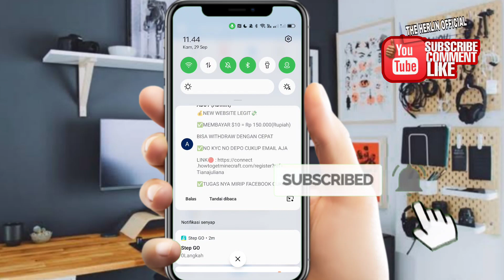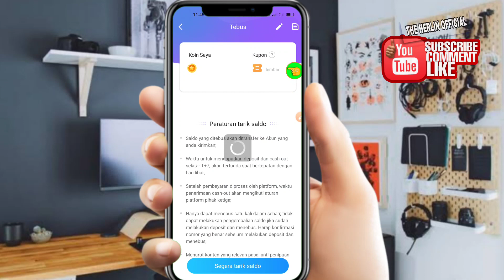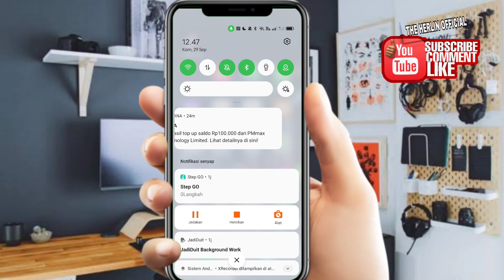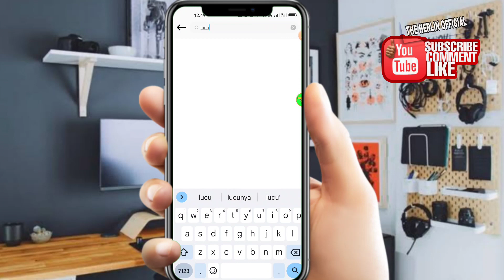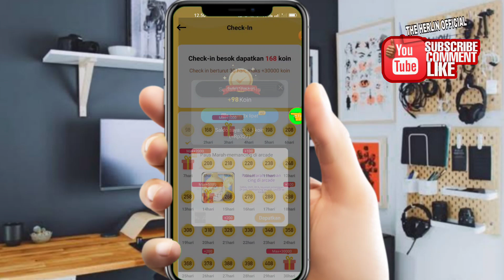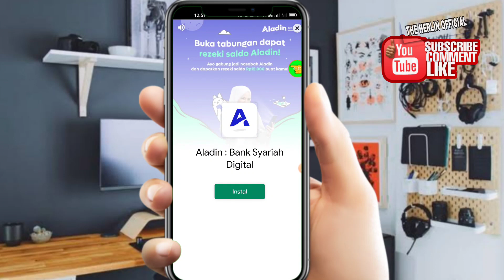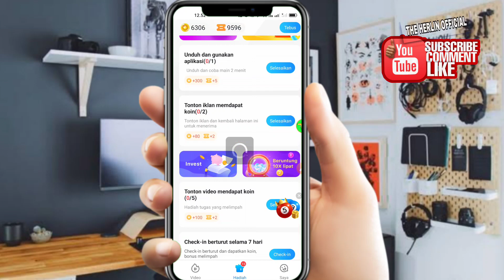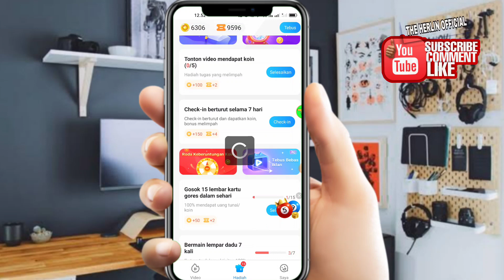SETIAP HARI DIBAYAR 100.000 SALDO DANA GRATIS - APLIKASI PENGHASIL UANG 2022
MASUKAN KODE UNDANGAN INI [20983]
UNTUK MENDAPATKAN 3000 KOIN PERTAMA

▬▬▬▬▬▬ஜ۩💠۩ஜ▬▬▬▬▬▬▬
📩Business endorse Insquiries :
▬▬▬▬▬▬ஜ۩💠۩ஜ▬▬▬▬▬▬▬